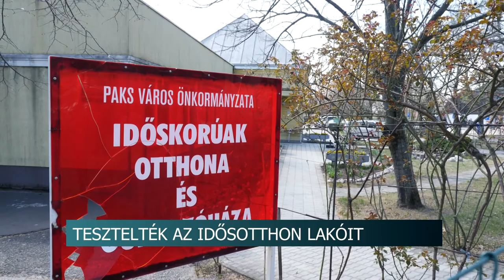Koronavírus tesztet végeztek a paksi idősek otthonának valamennyi lakóján. 20200416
Koronavírus tesztet végeztek a paksi idősek otthonának valamennyi lakóján. A teszt mindenkinél negatív lett – erről a város polgármestere számolt be sajtótájékoztatón.